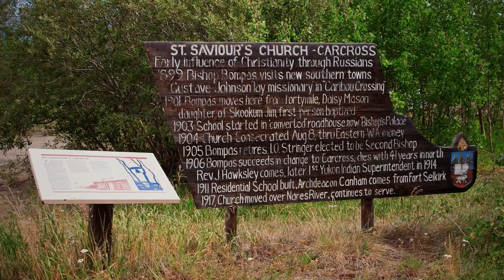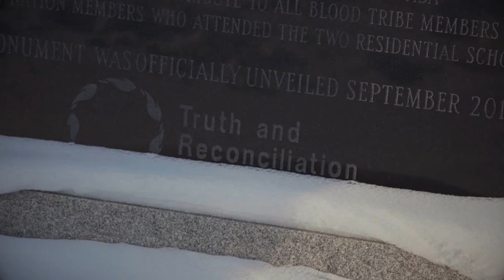Good Company with Shelagh Rogers, with guest Carey Newman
Our Chancellor chats with Carey Newman about reconciliation and creating art that makes people consider themselves differently.

Carey is a UVic Audain Professor, multi-disciplinary Indigenous artist, master carver, filmmaker, author and public speaker.